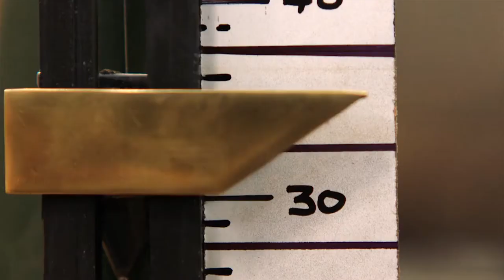Showreel 2021 | Gavin Gomes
Gavin Gomes showreel edited by HOD.